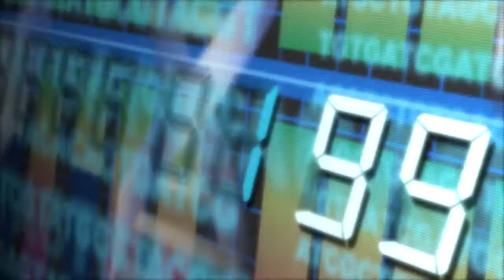[Team1] Dōjutsu [ARAM2017]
Creation date : September 2017